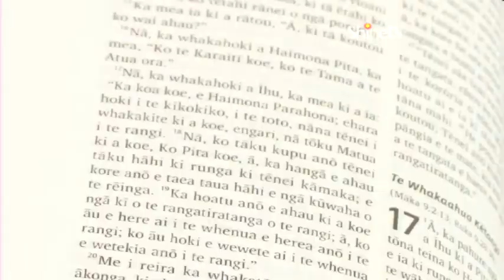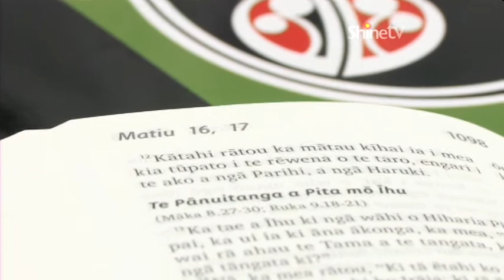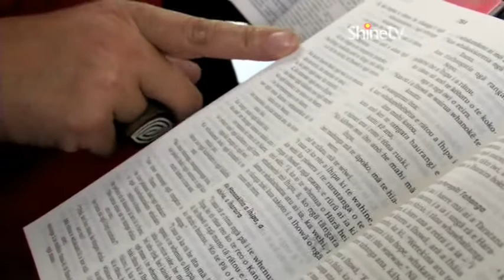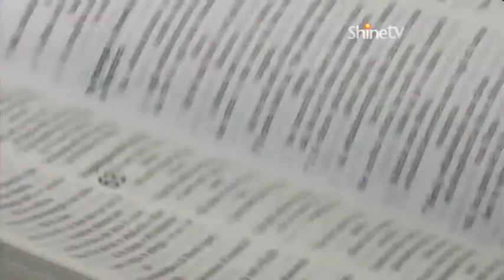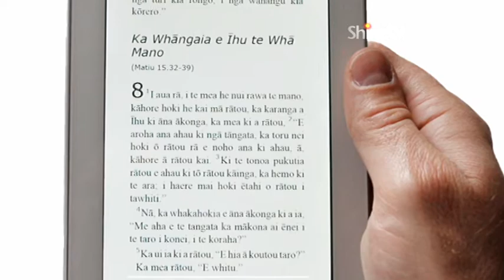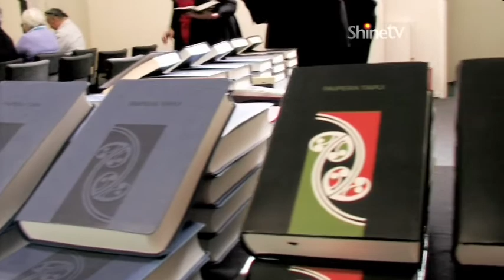Maori Bible - 11 April 2013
TX 11 April 2013 ~ The newly-reformatted Māori Bible -- Te Paipera Tapu -- has been launched at Te Rau College in Gisborne.  It continues a long tradition of the publication of the Holy Scriptures, in Te Reo Māori.